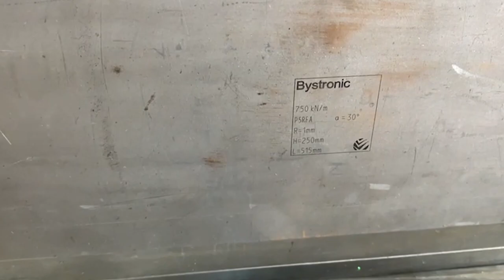Bystronic Xpert 150/3100 (2021) Press Brake Machine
This Bystronic Xpert 150/3100 Press Brake Machine was made in the year 2021 in Germany and has 5135 hours. The machine has a pressing force of 1500 kN.